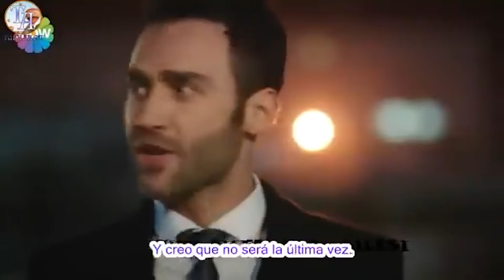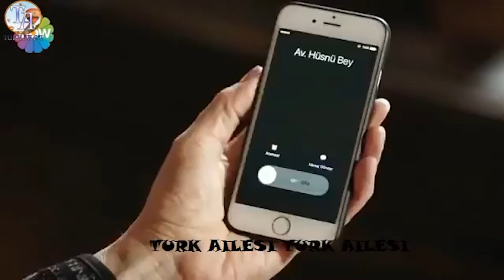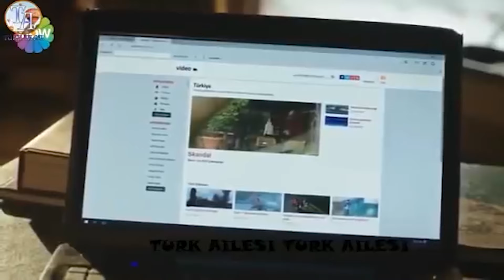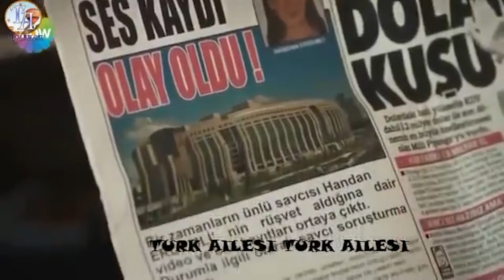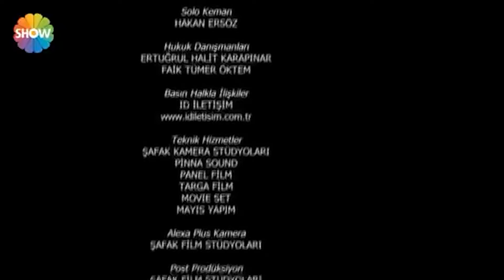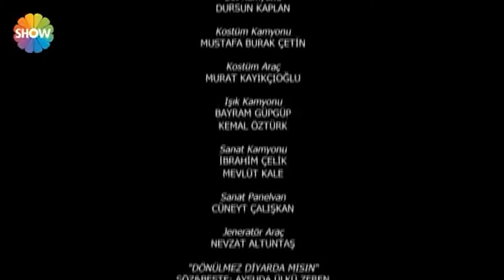Amor Amargo Capitulo 10 HD | Subtítulos En Español | Acı Aşk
Serie turca Amor Amargo con subtítulos en español

Amor Amargo trata sobre las vidas destrozadas por un amor que comenzó con felicidad e inocencia. Por un lado, el amor imposible de Melek (Sezgi Sena Akay) y Bulut (Seçkin Özdemir) vivido como un sueño, por otro lado, la lucha de Sude (Selin Şekerci), una mujer hambrienta de amor, y el sacrificio de amor entre todos estos desamores. Ali (Alperen Duymaz) recordando que todo es cuestión de coraje... ¿Cómo se resolverá este punto muerto, cómo se cruzarán sus caminos?

Fundición:
Seçkin Özdemir - Bulut
Selin Şekerci - Sude
Sezgi Sena Akay - Melek
Alperen Duymaz - Ali
Hüseyin Avni Danyal - Ferman
Neriman Uğur - Şahika
Erkan Can - Reşat
Mutlu Güney - Saffet
Nazan Diper - Ayten
Çağla Özavcı - Deniz
Tolga Mendi - Haydar
Umur Yiğit Vanlı - Sinan
Sırma Gülen - Gökçe
Asuman Dabak - Elmas
Burak Yamantürk - Mehmet